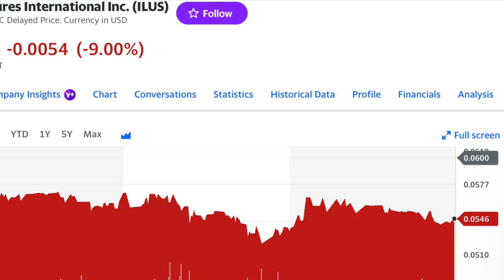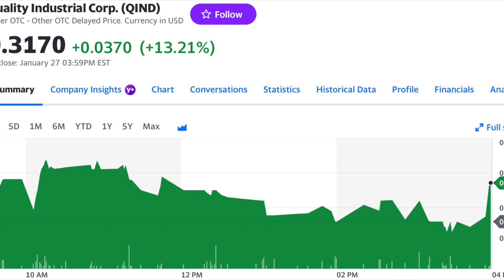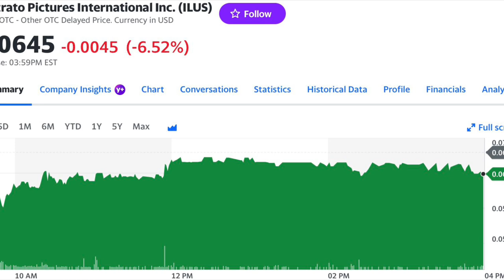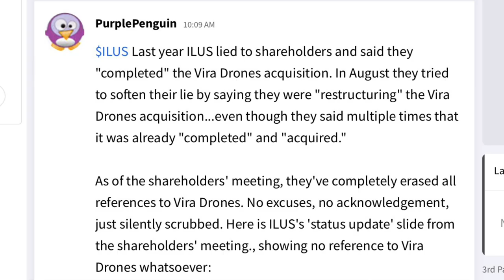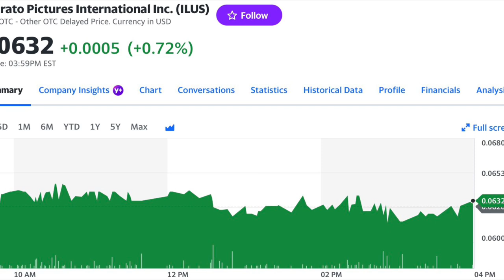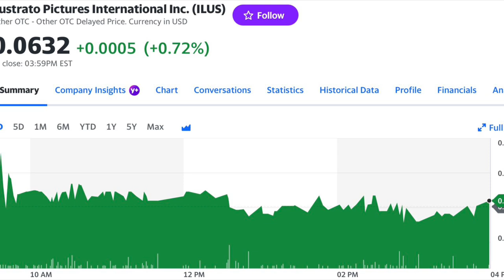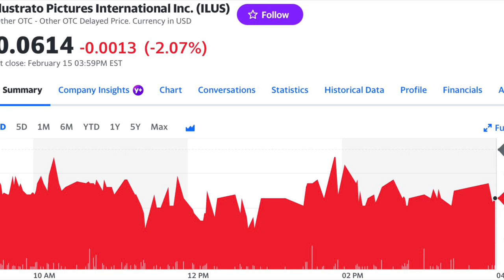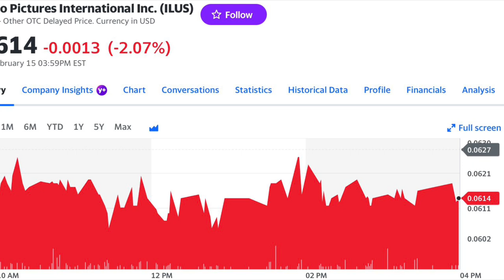What Happened to ILUS in 2023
Morris Money Keywords:

stock market,
stock market steve,
stock market algorithm,
a stock market top for the ages,
a stock market game,
atp in stock market,
astrology in stock market,
stock market bitlife,
stock market by khan sir,
bse stock market course,
bse stock market status,
cash trading in stock market,
china stock market,
demo trading app for indian stock market,
stock market entry and exit strategies,
stock market everything you need to know,
stock market economics explained,